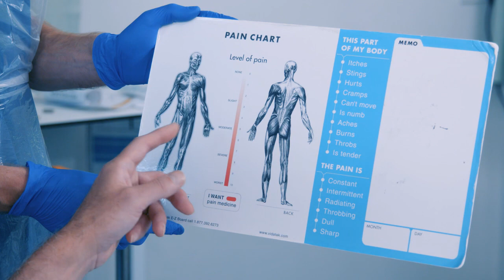Communicating with tracheostomy patients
Communication can be hard with a new tracheostomy or laryngectomy, for staff, family members and most importantly, for the patient. Nurses, doctors, speech and language therapists and healthcare staff discuss the importance of verbal and non-verbal communication in those early days and how effective communication can engage and motive patients and staff.

Check out our related videos explaining how you can get patients taking.